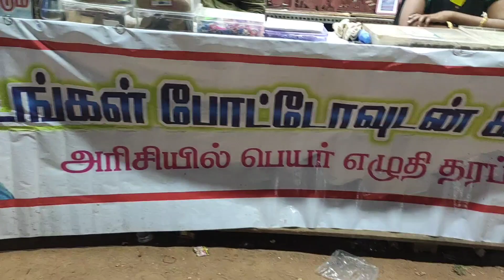Krishnagiri Mango Exhibition 2023 Vlogs 🥭 | Part 2 | 29வது கிருஷ்ணகிரி மாங்கனி கண்காட்சி | TN 24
Krishnagiri Mango Exhibition 2023 🥭 | Part 2 | 29வது அகில இந்திய மாங்கனி கண்காட்சி கிருஷ்ணகிரி பாகம் 2 | TN 24

Krishnagiri Mangani Kankatchi 2023

Every year in the months of June and July, the Krishnagiri district hosts the "Mango Festival" to highlight the various varieties of mangoes that have been harvested. The festival includes various cultural programs to engage the visitors who come to this festival. During the festival, traditional dances such as Poi Kaal Kudhirai aatam, Silambattam, and Bharathanattiyam are displayed.

Video Elements :

1. Intro : 0:51

2. Stage Performance : 01:35

3. Private Shops : 01:59

4. Game's : 3:15

5. Panda🐼 : 4:00

6 . Food : 4:40

7. Play Station : 5:29

8. End Credits : 6:59

Venue Location 📌 :

Krishnagiri Government Boys Higher Secondary school, Bangalore Road.